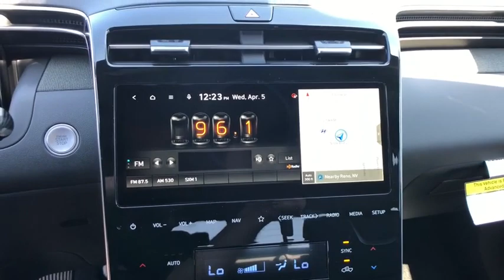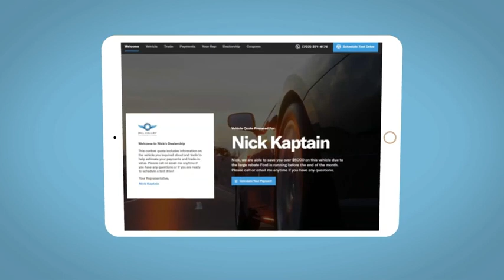2023 Hyundai Santa_Cruz Reno, Carson City, Northern Nevada, Sacramento, Roseville, NV PH063895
Atlas White New 2023 Hyundai Santa_Cruz Limited AWD available in Reno, Nevada at Lithia Hyundai of Reno. Servicing the Carson City, Northern Nevada, Sacramento, Roseville, NV area

Nav System Moonroof Heated/Cooled Leather Seats All Wheel Drive Turbo Charged Engine Aluminum Wheels. Atlas White exterior and Dark Gray w/Orange Accent interior Limited trim. FUEL EFFICIENT 27 MPG Hwy/19 MPG City! CLICK NOW! KEY FEATURES INCLUDE: Leather Seats Navigation Sunroof All Wheel Drive Heated Driver Seat Cooled Driver Seat Back-Up Camera Turbocharged Premium Sound System Satellite Radio iPod/MP3 Input Onboard Communications System Aluminum Wheels Remote Engine Start Dual Zone A/C. Rear Spoiler MP3 Player Keyless Entry Privacy Glass Child Safety Locks. OPTION PACKAGES: SIDE STEPS CARPETED FLOOR MATS. Hyundai Limited with Atlas White exterior and Dark Gray w/Orange Accent interior features a 4 Cylinder Engine with 281 HP at 5800 RPM*. EXPERTS ARE SAYING: Great Gas Mileage: 27 MPG Hwy. BUY FROM AN AWARD WINNING DEALER: Lithia Hyundai of Reno sells new Hyundais certified pre-owned Hyundais and used cars trucks and SUVs! We have excellent finance options as low as 0% on select models in addition to all avilable Hyundai incentives and rebates! We also specialize in second chance financing! We are located in Northern Nevada at 2620 Kietzke Ln. Our hours are Monday-Saturday 8: 30am - 8pm and Sundays 10am - 6pm. 100% customer satifaction is our priority! Price does not include $449 Dealer doc fee taxes and license fees. Price contains all applicable dealer incentives and non-limited factory rebates. You may qualify for additional rebates; see dealer for details.